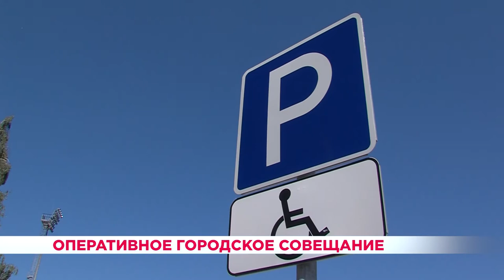Оперативное городское совещание. 26.02.19